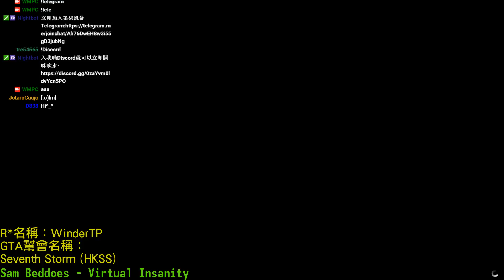GTA 5 — 第柒風暴鳩聚：9/7/2016 (Part 5)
鳩聚於每星期週末舉行，
加入第柒風暴Telegram與Discord，即可參與鳩聚！

如你喜歡此段影片，記住分享予你的朋友！